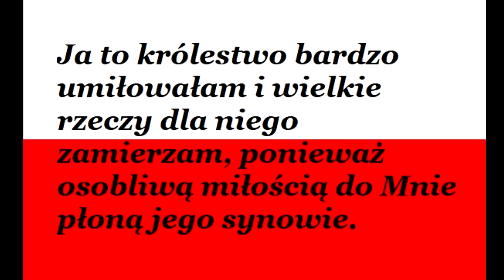MARYJA KRÓLOWA POLSKI-o.Juliusz Mancinelli ;objawienie Matki Bożej-Neapol 1608, 1617r; Kraków 1610r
Jam jest Królowa Polski. Jestem Matką tego Narodu, który jest Mi bardzo drogi, więc wstawiaj się do Mnie za Nim i o pomyślność tej Ziemi błagaj nieustannie, a Ja ci zawsze będę, jakom jest teraz miłościwą.

Źródło
1.„Mały Apostoł” – maj – 1993 r. – Pallotyni - Maria Chojnowska

2.Podstawą tekst ks. Stanisława Maciątka TJ z „Kółka Różańcowego", redagowanego przez Sługę Bożego ks. Ignacego Kłopotowskiego, nr 8 (1923), s. 10-12.